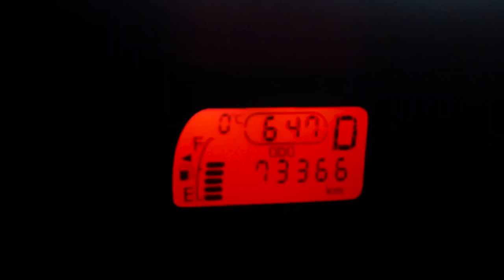伊藤巧プロ考案ノリーズ「サンカクティーサン」で気難しい冬バスを探せ！【バス釣り解禁で話題の三島湖攻略】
ＳＵＢ！戸面原ダムに続きバス釣りにレンタルボートが解禁され話題の三島湖に行って来ました。今回は伊藤巧プロ考案ノリーズ「サンカクティーサン」で気難しい冬バスを攻略していきますよー！前回、厳しい冬のブラックバス釣りを助けてくれた「テンガ TENGA」を利用した小岩のBarフープの原さん特製「foop JIG」、、、デカバスは浅場のカバーに潜んでいるのがわかりましたが、この時期の定番って事で水温の安定していそうな深場をサンカクティーサンのネコリグで狙ってみました。ダイワの２gネイルシンカーにリューギのインフィニホビットの少し軽めな組み合わせで探ったところ、気持ちの良いアタリが出ましたよ〜！
今回三島湖では「船宿ともえ」さんから出船しました。美味しい朝定食と帰り道には産みたて卵のお土産まで頂いちゃってとてもオススメのレンタルボート店ですよ〜
使用道具
ロッド　スペルバウンドコア　SCS-65-1/2UL/Ｌ-ST
リール　シマノ　コンプレックス２５００
ライン　フロロカーボン　４lb
ルアー　ノリーズ　サンカクティーサン